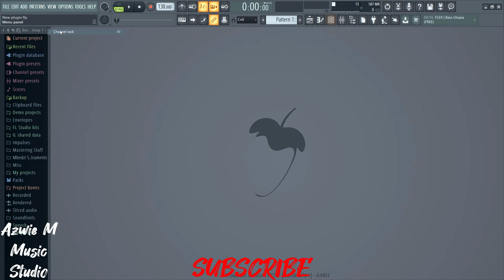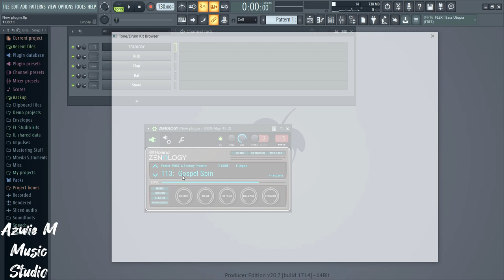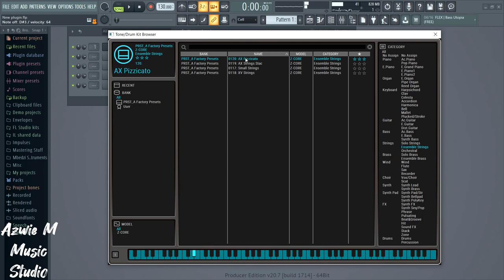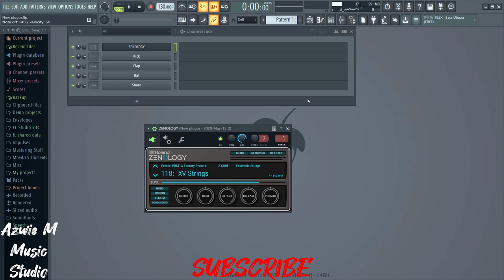Free Plugin - Zenology Lite by Roland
Thank you guys for your support. Please follow my music on Spotify

Hello Everyone, Sharing is caring.
Please be patient when creating an account, its easy but it can get a little bit confusing. I tried to summaries the stages below.
First i suggest creating a roland account @

After creating a roland account Then follow the Following stages
Then download the Roland cloud app to your desktop. Install the app and login then download zenology in library. You can refresh your vst in Fl studio/DAW Then add the plugin.

If you are experiencing problems downloading zenology. Try uninstalling Roland Cloud Manager (RCM) then download and install the latest version of RCM on the roland website. After that, try installing zenology plugin from within RCM.

If You cant see the plugin in your DAW
Zenology is saved as a Vst3 in program files\common files\vst3\roland\zenology.
Create a pathway in your DAW to this folder, and then refresh. It should work
Zenology.aaxplugin is in Program files\common files\Avid\audio\plug -ins\Roland

I just got this plugin yesterday and i  just thought that i should this grace from Christ with everyone.
This is my personal best free plugin for this year so far. Hope everyone downloads it while it is still available. I Think this plugin can even rival many plugins that are being sold out there for a lot of money. I hope you enjoy the video.

Ignore this
Free Plugins 2020, Best Free plugin in 2020,Best free vst 2020, Best Free Vst in 2020, Best Free Vst May 2020, Free Fl studio plugins, Free Music  making plugins. Free high quality plugins, Free High quality Vst.